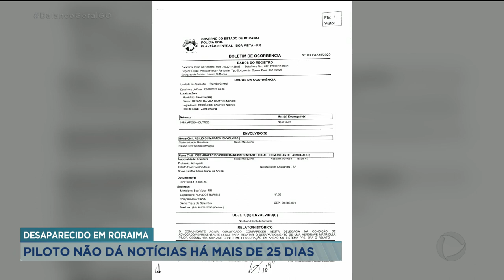DESAPARECIDO EM RORAIMA PILOTO NÃO DÁ NOTÍCIAS HÁ MAIS DE 25 DIAS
A FAMÍLIA DO PILOTO GOIANO DESAPARECIDO EM RORAIMA HÁ QUASE UM MÊS, VIVE MOMENTOS DE AFLIÇÃO. A FORÇA AÉREA BRASILEIRA FEZ BUSCAS PELO LOCAL POR ONDE A AERONAVE TERIA SOBREVOADO, MAS NÃO ENCONTROU VESTÍGIOS DO PILOTO OU DO AVIÃO. A FAMÍLIA ACREDITA QUE O HOMEM POSSA TER SIDO SEQUESTRADO.